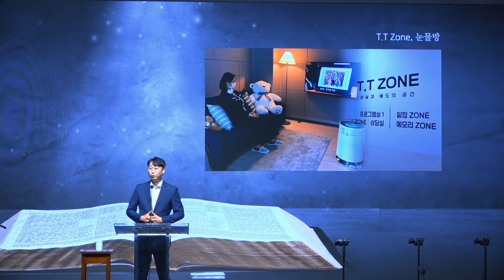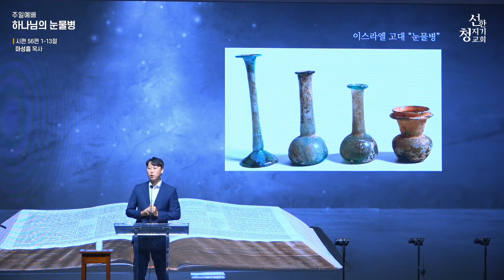20230806 "하나님의 눈물병"(시 56:1-13) 마성흠 목사